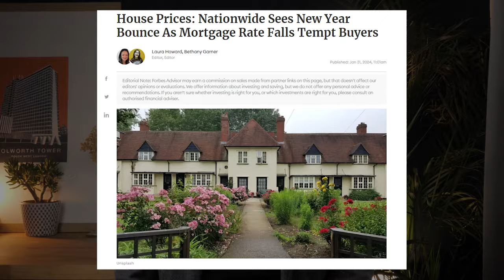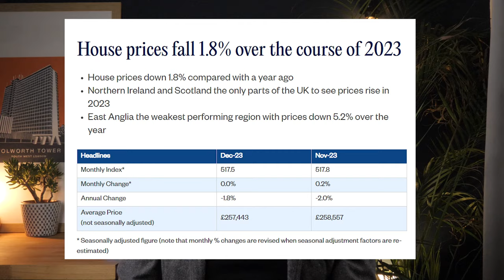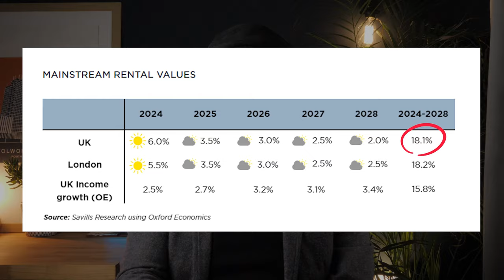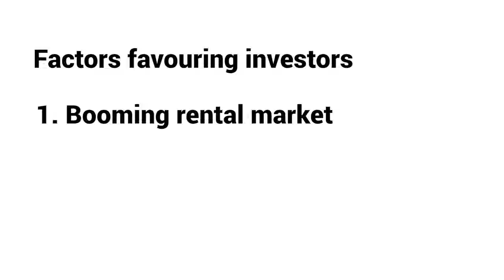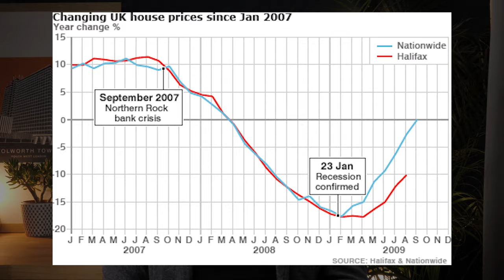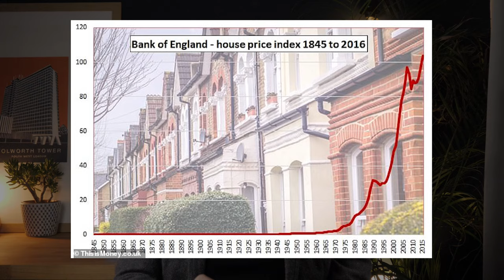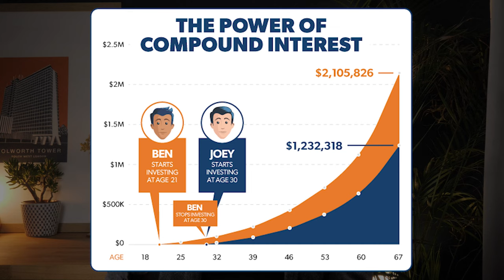Buy now or wait? Property investing in 2024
Analyst’s and media's talking about an impending UK property market downturns, but should you really hold off on property investment in 2024? In this video, we break down the narrative and take a closer look at historical predictions, the cost of waiting, and why the fear of the perfect time can be paralysing. This video will help you make a better informed decision whatever your property investment strategy, and whether you’re a property beginner or seasoned investor.

Want to invest but don't have the time? Do you have £35k available? Book in a free consultation call with us

Want to LEARN how build a portfolio, or know how to get started?